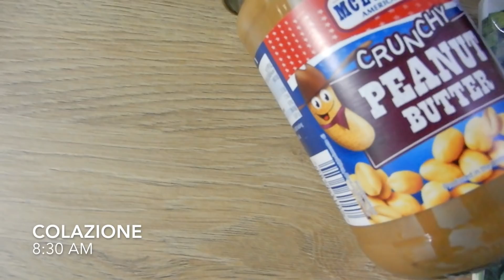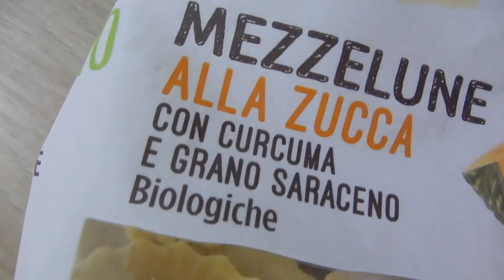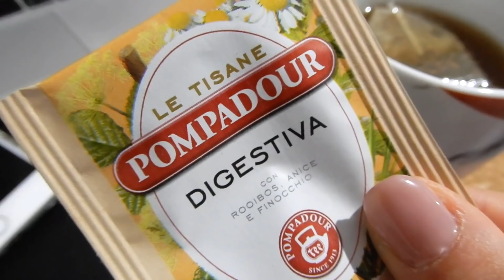WHAT I EAT IN A DAY #11 | Fall Edition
SE QUESTO VIDEO VI E' PIACIUTO FATEMELO CAPIRE LASCIANDO UN BEL 👍🏼  IN SU!

♡ Per I LINK DIRETTI DEI CAPI CHE INDOSSO seguitemi sul mio 21Buttons

► FAQs

Videocamera Nikon A900
Softbox Set
Treppiede Videocamera
(Occasionalmente) iPhone 7 Plus

📩 Se sei un'azienda di cosmesi, abbigliamento o altro o hai un sito web e sei interessato ad inviarmi i tuoi prodotti da testare e revisionare sul mio canale youtube con il mio personale giudizio, contattami:

Se avete scelto di seguirmi è perché vi fidate della mia umile opinione personale ed io tengo affinché quest'ultima venga sempre riconfermata.